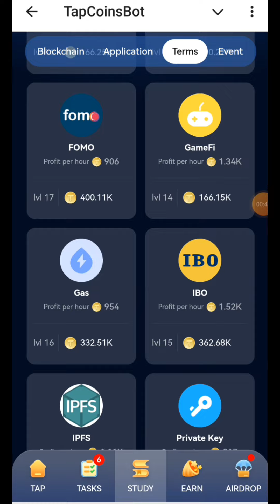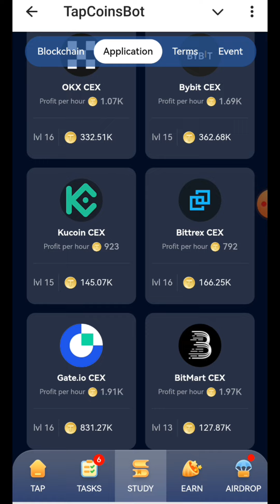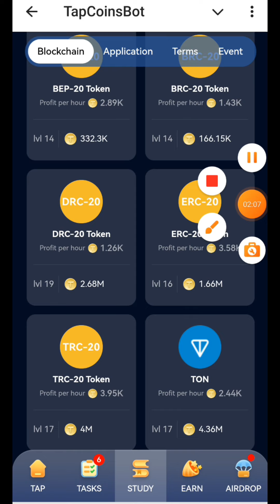TAPCOIN DAILY BOUNTY CODE। TAPCOIN DAILY COMBO CARD।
crypto clan।
tap coin daily bounty today
tapcoin airdrop
tapcoin airdrop date।
tap coin airdrop।
tapcoin airdrop withdraw।
tapcoin airdrop claim।
tapcoin airdrop withdrawal।
tap coin airdrop claim।
tapcoins listing airdrop claim update।
tap coin airdrop update।
tapcoin।
tapcoins airdrop।
airdrop।
tapcoins airdrop claim।
tap coins airdrop।
tap coin airdrop date।
tap coin bot airdrop।
tapcoin daily bounty card।
tap coin airdrop biomatrix।
tap coin airdrop withdrawal।
tap coins airdrop withdrawal।